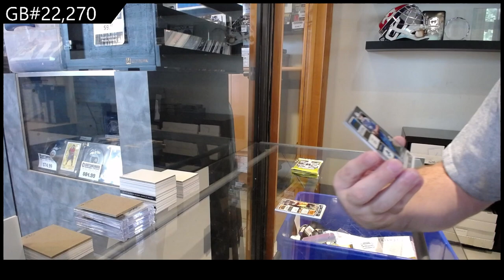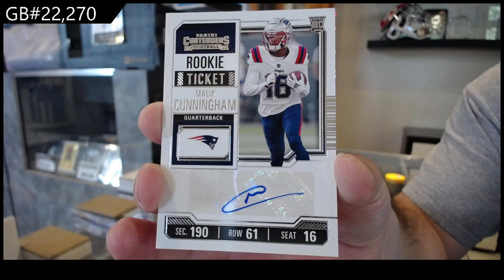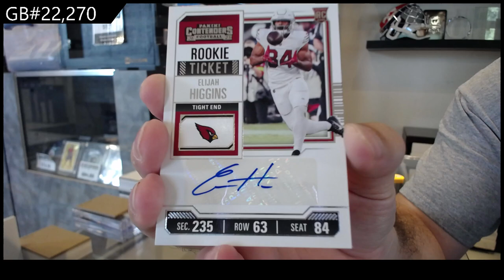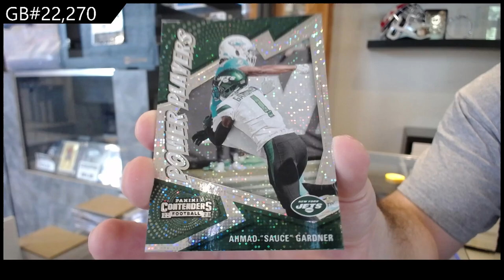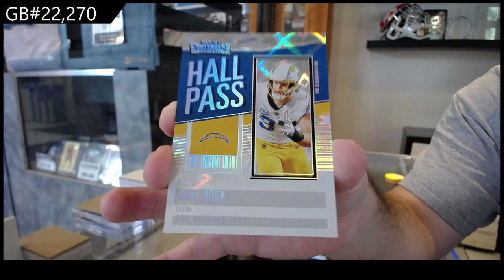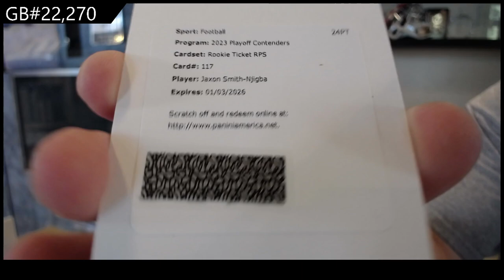2023 Panini Contenders Football Box Break - CNC GB #22,270